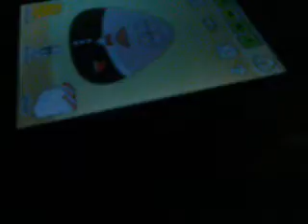Yo y mi pou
Enseñó a decir palabritas a mi pou